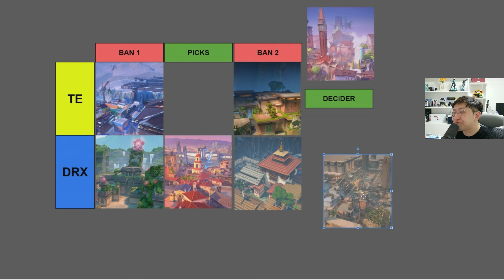Getting the Advantage: DRX vs TE - W.W.C.D. Ep 9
WWCD is a series by Chobra revolving around VCT Champions Seoul. For more information on the series, please take a look at this video!

William Cho is a caster for VCT Pacific, and has been casting and producing esports for over 10 years. You might recognize me from LoL, SC2, or any of the other dozens of games I've worked on before!

00:00 4AM Intro
01:55 DRX vs TE Map Predictions
07:57 TE's Ascent Habits
19:43 Bind
32:50 The inherent problem with Cypherlock
37:56 Sunset
42:44 Closing Thoughts